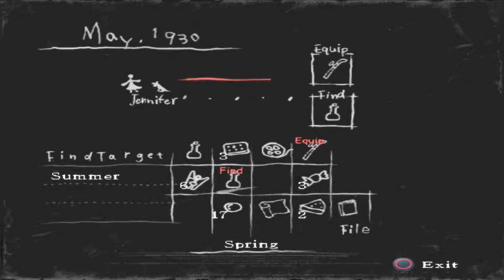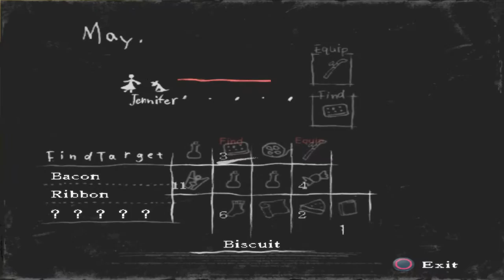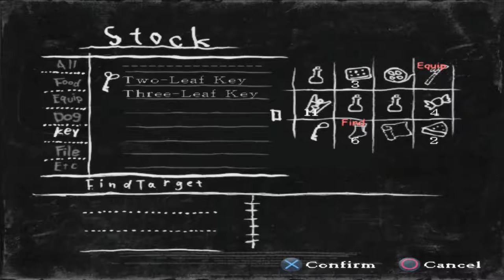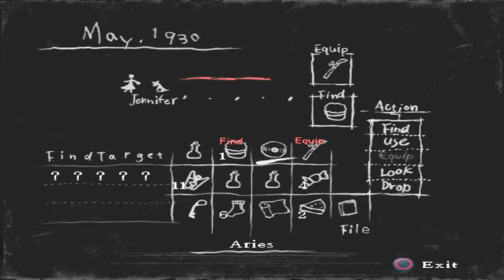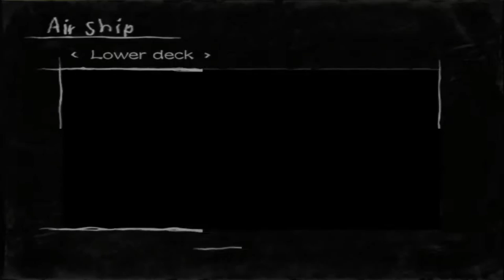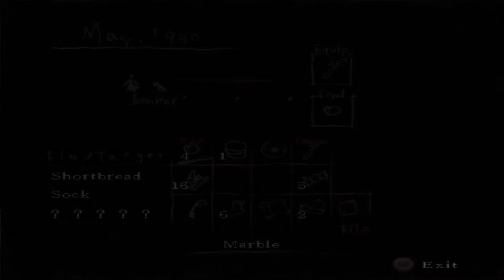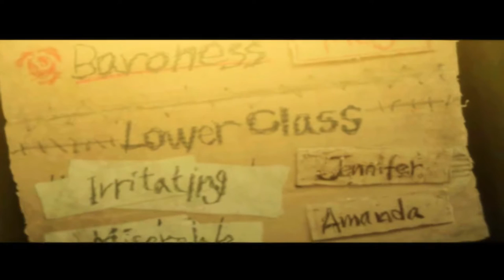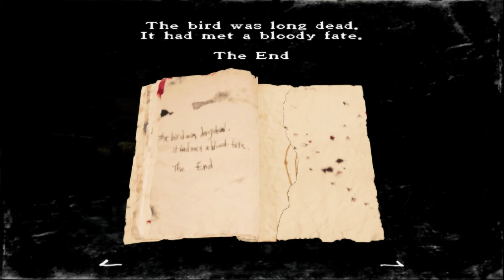Rule Of Rose Sir Peter Walkthrough 1080P 60fps #5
The fiveth part of Rule Of Rose gameplay and the last of this chapter. I hope you enjoy it. I missed somes itens on this chapter, they open extras like alternative clothers, that you start on a second gameplay. This gameplay gave some unexplainable freezes, they don't last long, just jump them if they bother you.